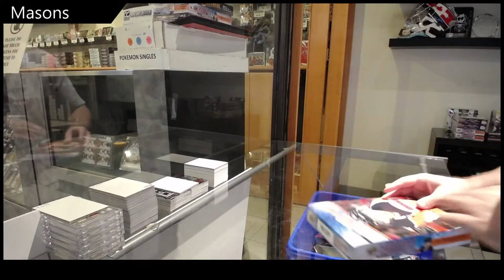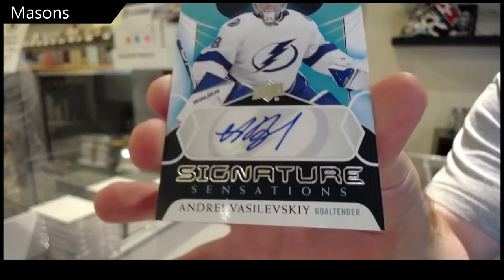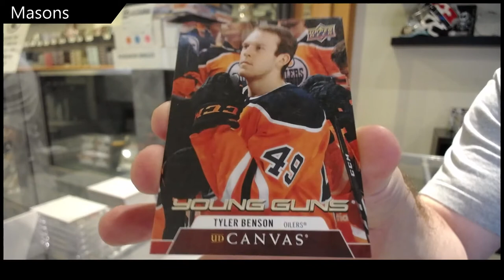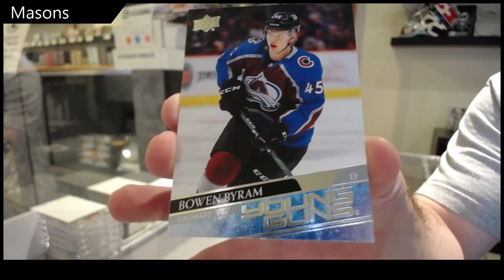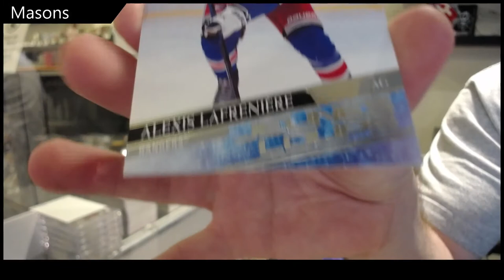Mason's 20-21 Upper Deck Series 1 Hockey Box Break